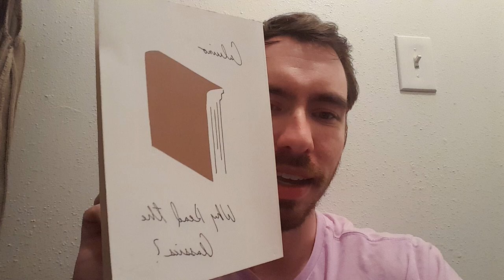Why I No Longer Read The Classics